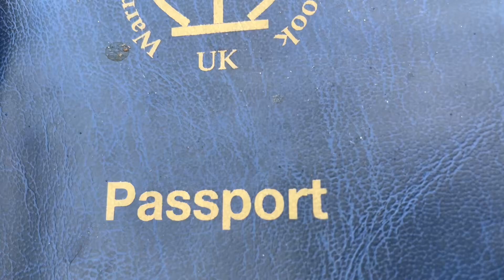Max’s First Show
Here it is, Max was a little star and I’m super duper proud of him.

He literally was an angel in the ring, stood when asked, trotted when asked (which I was worried about) and he walked when asked.
The only negative I would place on today is he didn’t fancy loading 😅 but that I can live with and we can learn. He was surrounded by all different horses and ponies that came in different colours; I just want to say Max has never been in an environment with so many new horses, ponies and people. The fact he stood there taking it all in his stride was just brilliant, it makes me more confident.

Also didnt want to do a talky show vlog cuz i was nervous as hell, plus lexi picked thr song becauseits from goofy movie where the main characteris called Max.